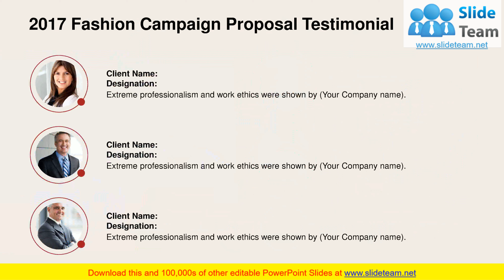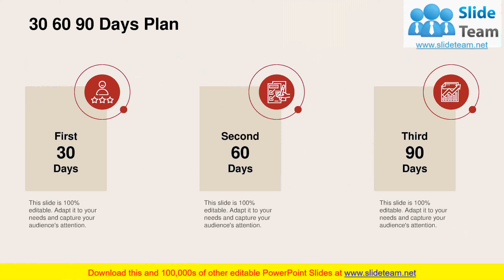Fashion Campaign Proposal PowerPoint Presentation Slides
If your company needs to submit a Fashion Campaign Proposal PowerPoint Presentation Slides look no further.Our researchers have analyzed thousands of proposals on this topic for effectiveness and conversion. Just download our template, add your company data and submit to your client for a positive response.